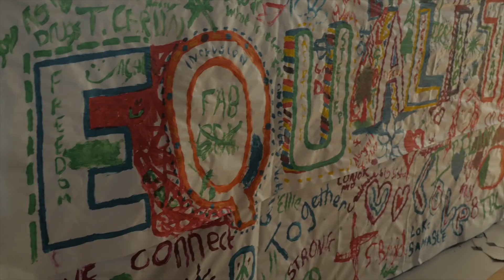"Setting the Scene"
The first in the series of Global Youth Peace Summit film productions by 3FortyFive and ArtsDialogue.
In this film Darren Ferguson from Beyond Skin introduces the concept, conversation and objective of the Summit that was held in March 2017 putting the Arts at the heart of Youth in Peacebuilding.
Back then no one forseen the unexpected genesis outcome of the Arts Dialogue Collective Movement driven by Beyond Skin (Northern Ireland), Heartbeat (Israel / Palestine), Escuelas de Paz (Colombia), The Music Project (Sri Lanka)

Global Youth Peace Summit forms part of the youth4peace initative in Northern Ireland

GYPS2017social and financal investors
Newry, Mourne and Down District Council, Girdwood Hub. Duncairn Centre for Culture and Arts, Nerve Centre. Mount Stewart -National Trust, Corrymeela, Corrigans Vehicle Hire, Escuelas de Paz Colombia, The Music Project Sri Lanka, Women’s Information Nl, PanArts Belfast Nashville Festival, Belfast Met. Festival of Learning, Songlines Magazine, Aspect Media, NVTV, 3FortyFive Films.